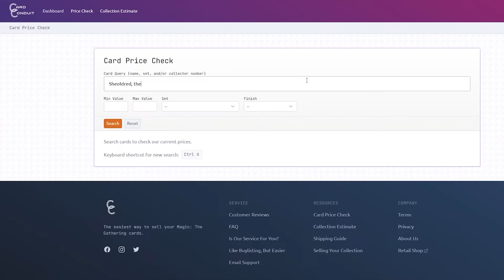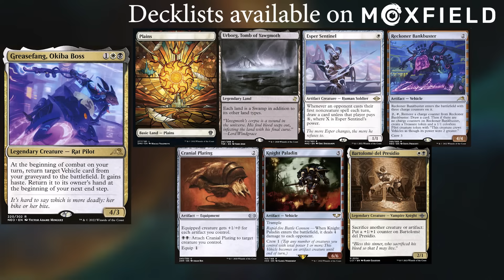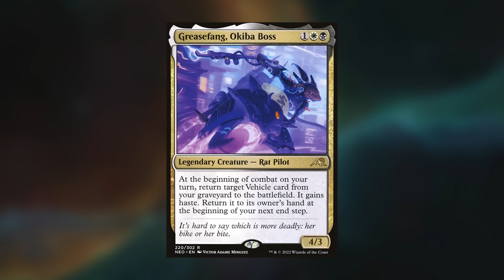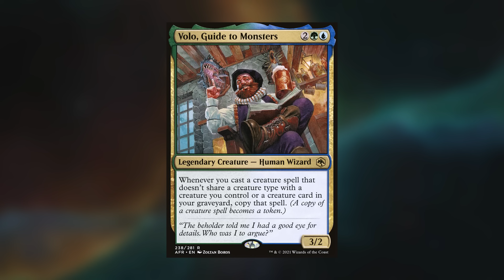Elesh Norn vs Volo vs Ninth Doctor | Adric vs Greasefang EDH / CMDR game play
Greasefang: I am le bad.